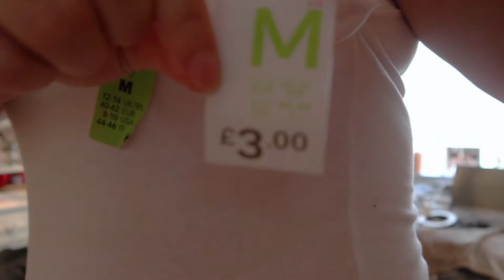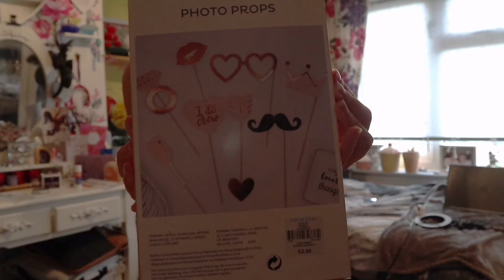August Primark Haul 2020